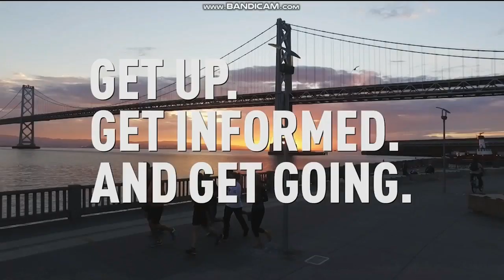KNTV Today in the Bay at 7am Sunday open May 19, 2019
Taken after "Sunday Today" on Sunday, May 19, 2019 on KNTV 11 San Jose-San Francisco-Oakland, California.